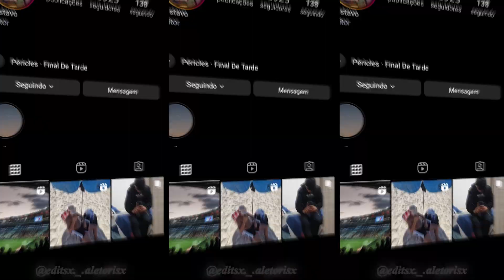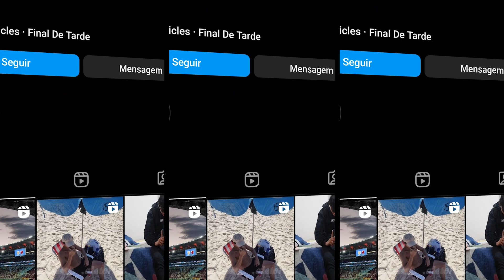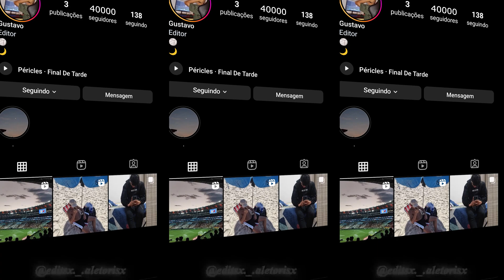EI MOTO TAXI EU QUERO QUE TU ME LEVA - (( FABRICIO SATISFACTION )) - FUNK TREND TIKTOK 2024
● ESTÁ COMEÇANDO SEU CANAL E ESTÁ SEM UM EDITOR? ENTRE EM CONTATO PARA MAIS INFORMAÇÕES!!

● QUER SUA MÚSICA NO CANAL? ENTRE EM CONTATO!!

Artista:
Feito por: FABRICIO SATISFACTION
Versão: FUNK
Ano: 2024